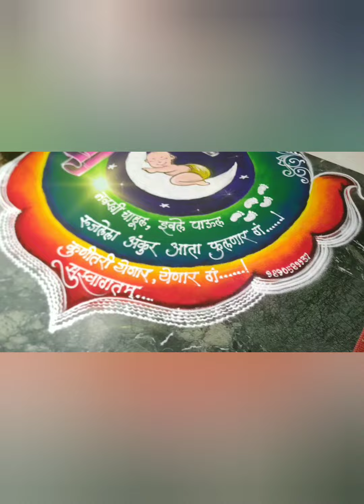Dohalejev otibharan 7vamahina rangoli rangolidesing